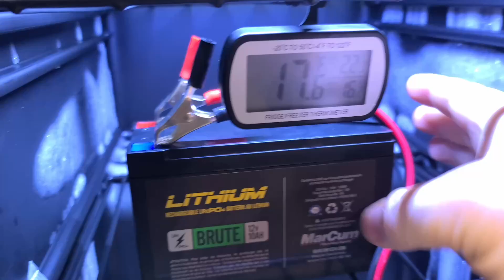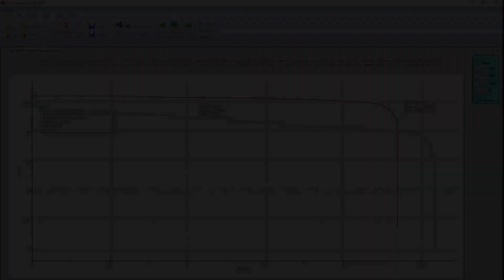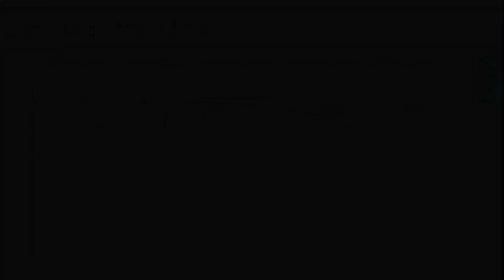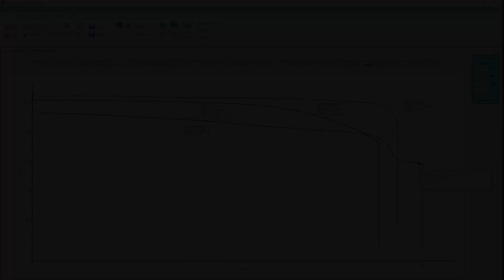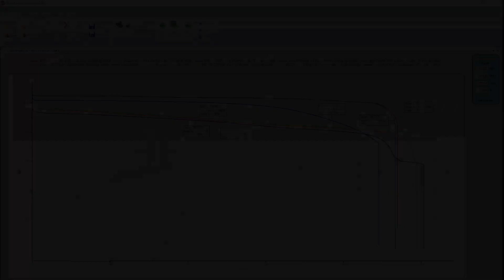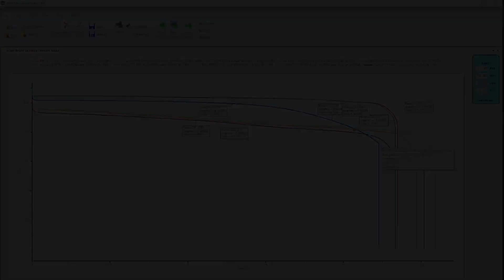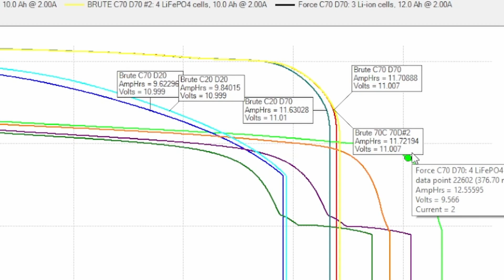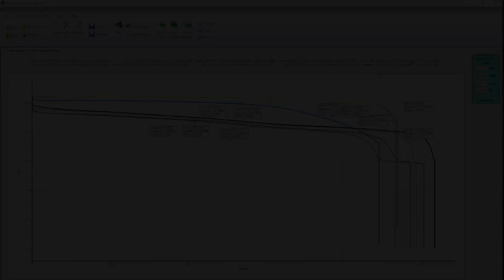Lithium Battery Freezer Test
In this video I take two popular ice fishing fishfinder lithium batteries and test them in the freezer.

Tools and supplied that I use in this and other YouTube videos can be found here:

I just don't have time to answer all the emails asking for battery or electrical advice.

Ice Hole Power is a participant in the Amazon Services LLC Associates Program,